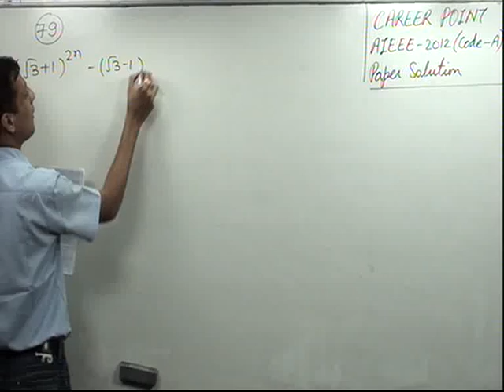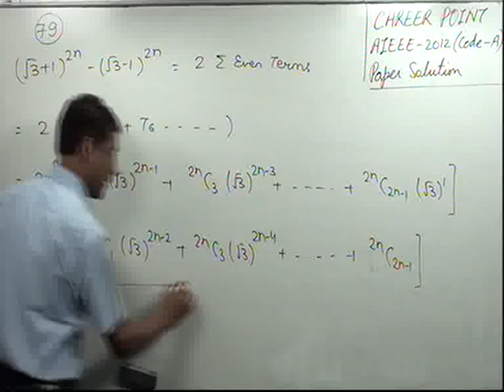AIEEE 2012 Maths Paper Q.79